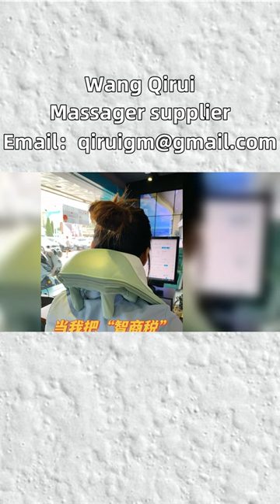Vibration cervical massager 17836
Vibration of cervical massager, massager. Being a sister and colleague is simply too happy. Sitting in the office for a long time can inevitably cause shoulder problems, and coupled with constantly scrolling my phone, I have cervical problems at a young age. Every time I twist my shoulder and neck, it makes a creaking sound, which sounds really scary. I have also seen many traditional Chinese medicine practitioners before, and every time they press acupoints for me, it can only relieve the current pain, but when I go back, it is still uncomfortable. I am usually busy with work and can't run to press frequently. Coincidentally, my sister who went with me that day gave me a small mind, asking me to buy a massager in the office. This way, you can save a lot of time, and secondly, it can relieve the soreness of your shoulder and neck. Pain, I think so too. I recommended this Wang Qirui cervical massager to me, which is also very cost-effective. I think it can save me the need to spend hundreds of yuan each time pressing acupoints. The appearance is also very compact, and the color is my lucky blue. It has three functions, as well as hot compress, massage, and hot compress. It is really suitable for us office workers who sit for a long time or bow their heads. Half an hour a day is really sour and refreshing. Colleagues rush to use it every day. I can easily achieve paid massage freedom. How fragrant it is. Children from Kathmandu, Lelipur and other places in Nepal, let's pay attention to our own health together. Let's use vibration massagers, pat massagers, health massagers, foot massagers and other massagers to give ourselves a relaxing moment. Neck discomfort, use Wang Qirui cervical massager VibrationofCervicalMassager WangQiruiMassager.